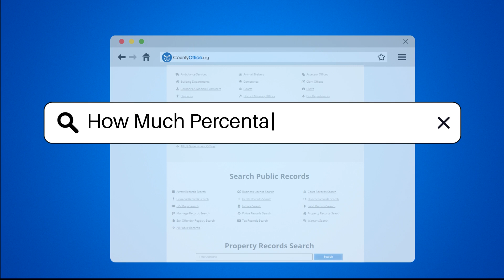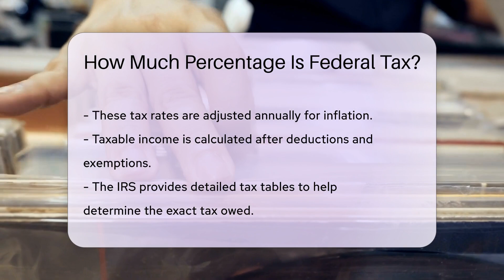How Much Percentage Is Federal Tax? - CountyOffice.org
How Much Percentage Is Federal Tax? Are you curious about how federal tax rates in the US are determined and what percentage you might be paying based on your income level? In this enlightening video, we delve into the intricacies of federal income tax brackets for 2023, shedding light on how they impact individuals and married couples filing jointly. Discover how the progressive tax system functions, with rates ranging from 10% to 37% depending on your taxable income. Learn about the importance of understanding your tax bracket for effective financial planning and avoiding penalties.

To accurately calculate your federal tax owed, the IRS provides detailed tax tables, and taxpayers can utilize tax software or seek assistance from tax professionals. Federal taxes play a vital role in funding essential government services and programs such as defense, education, and social services. By comprehending the nuances of federal tax brackets, you can navigate the tax system more effectively. Visit the IRS website for valuable resources and guidance to assist you in filing your taxes correctly.